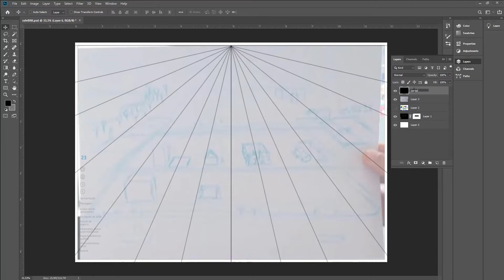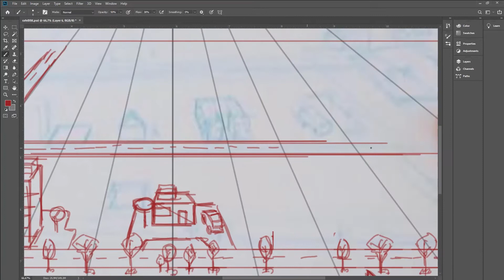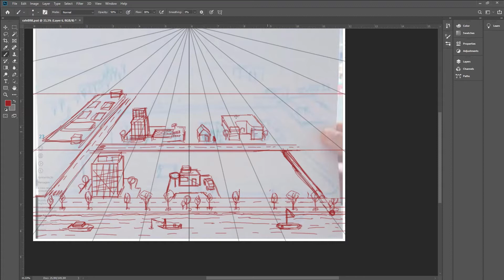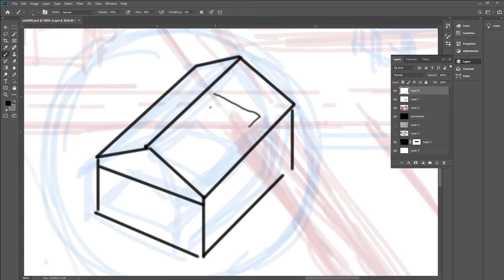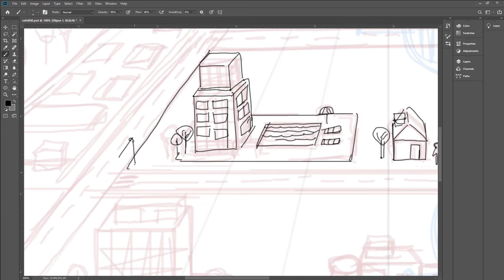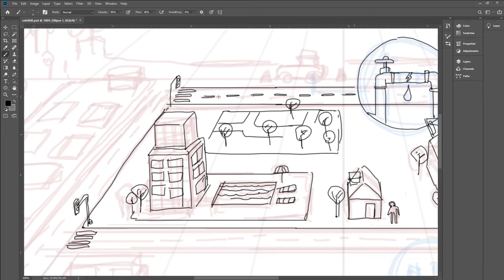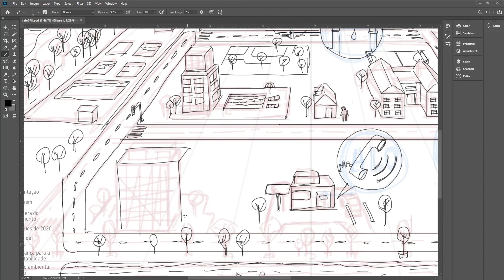Time-lapse # 4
In this time-lapse video, I'll show you how I sketched a perspective infographic. I'll speed up the recording so you can see the entire creation process in just a few minutes.

If you want to learn how to create infographics in perspective or want to see the creation process in time-lapse, this video is for you. So come check it out and learn how to create your own perspective infographics!